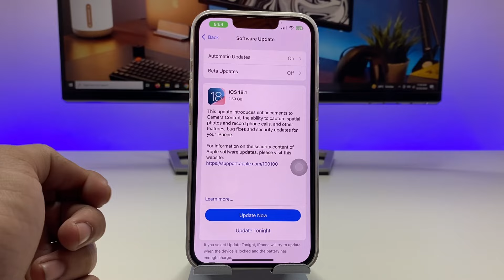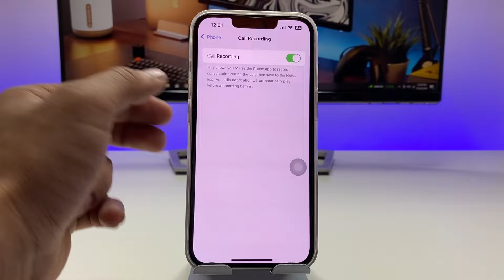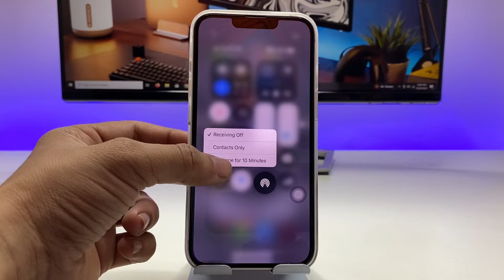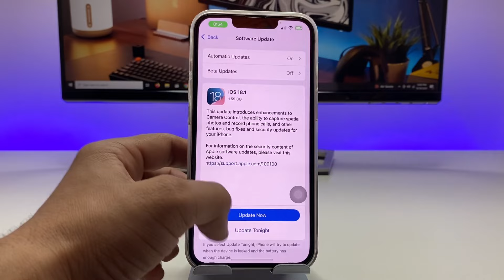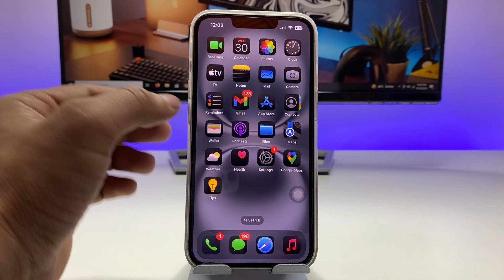iOS 18.1 on iPhone 13 - iOS 181 Top New Features on iPhone 13